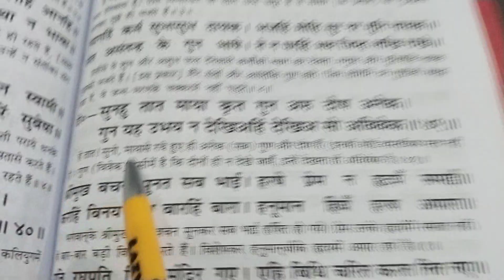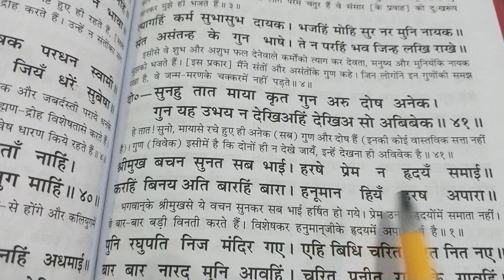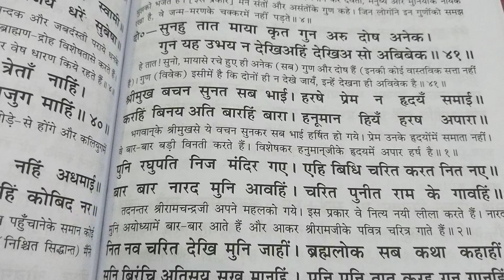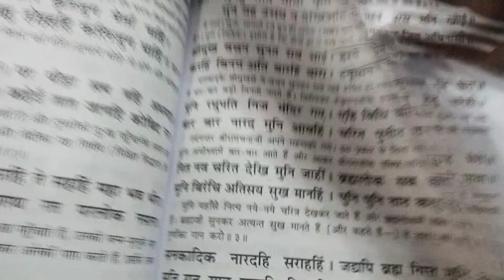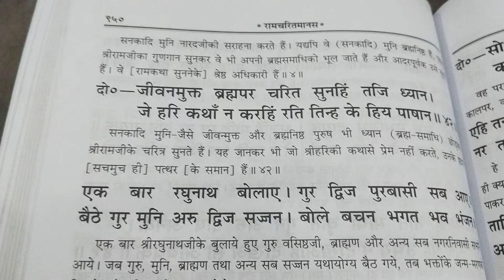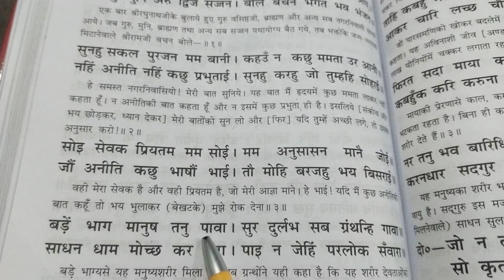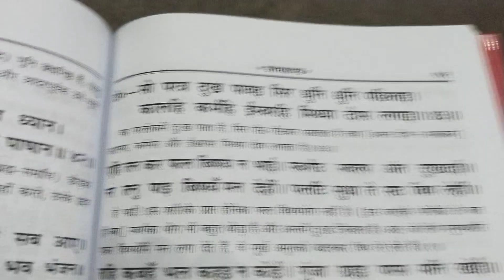❤️श्रीरामचरितमानस 👉 ( उत्तर काण्ड 41)एक बार रघुनाथ बोलाए।गुर द्विज पुरवासी सब आए।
श्रीरामचरितमानस पाठ जन -जन तक पहुचाये आप नये भक्त हैं तो चैनल को सब्सक्राइब करें लाइक करें और शेयर करे और कमेंट में जय श्रीराम 🚩 लिखे आप सभी का प्रेम स्नेह आशीर्वाद मिलता रहे धन्यवाद आपका।। जय श्री राम 🚩